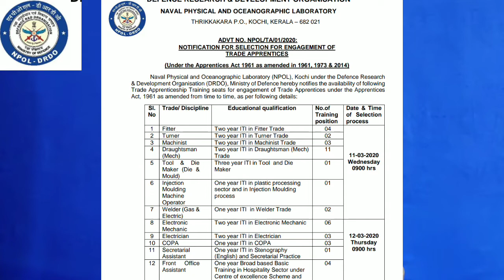DRDO_Vacancy_2020 Salary_15000/- P.M 10th/12th/Diploma_Degree सभी करे अप्लाई ।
DRDO Recruitment 2020: 41 Trade Apprentice Vacancies Announced in DRDO Centre, Salary up to Rs 8050

Web result with site links
Defence Research and Development ...